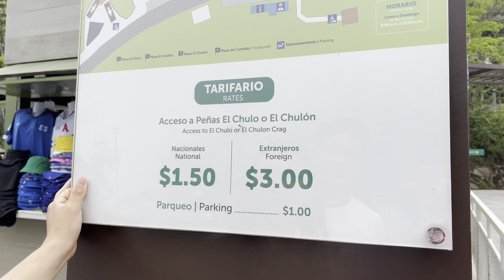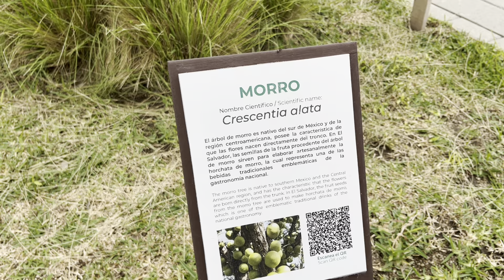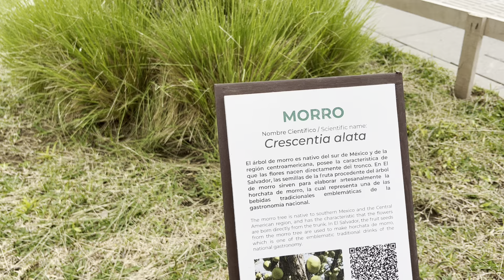Hermosas Chicas Salvadoreñas Visitando la Puerta del Diablo - Un Lugar muy turístico